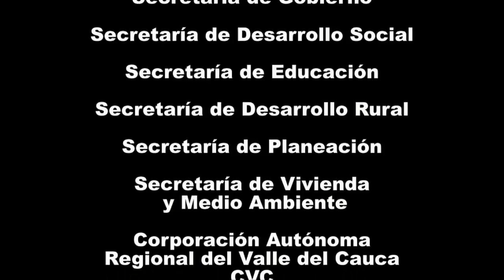CIDEA PRADERA, Valle del Cauca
Pradera, Valle Sede del  IV Encuentro del CIDEA  Regional 2016.
Presentación del CIDEA PRADERA.